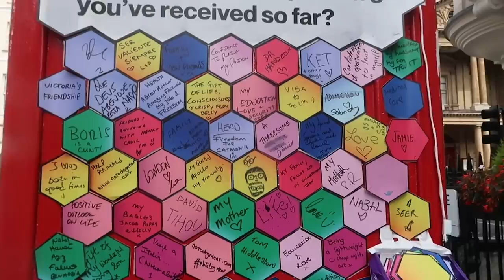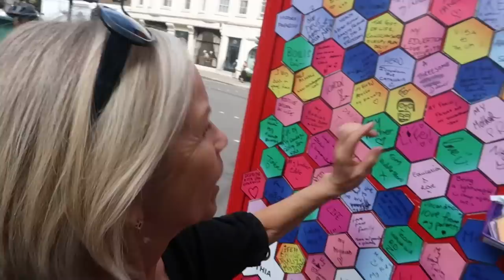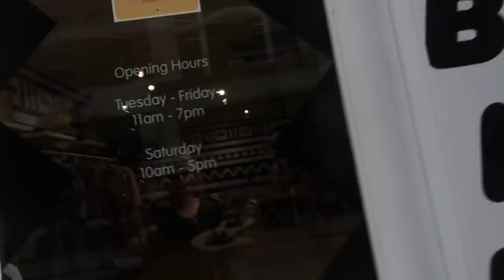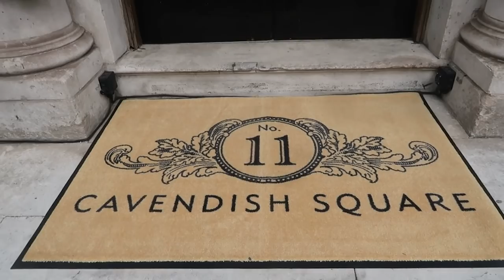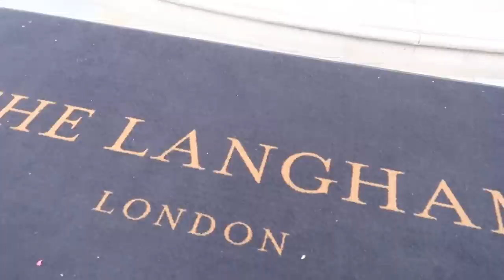MY FAVOURITE SHOP IN MARYLEBONE! | WEEKLY VLOG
Many of you ask where I buy some of my quirkier clothes... well this is the store! I never really knew what a concept store was until I discovered this one. This is not sponsored... they truly don’t need me to promote them. But never the less, I thought you might enjoy a quick snoop.